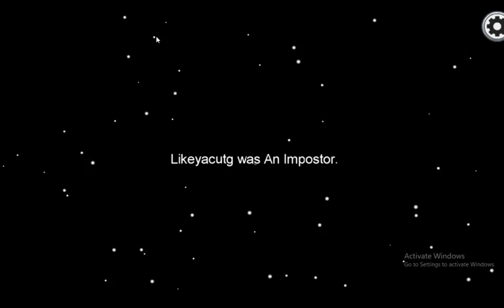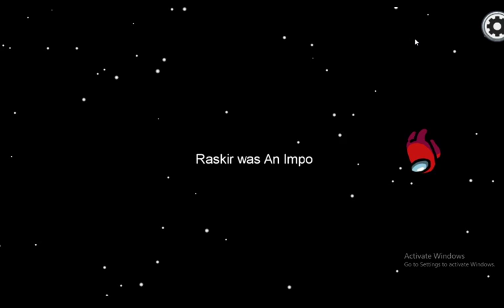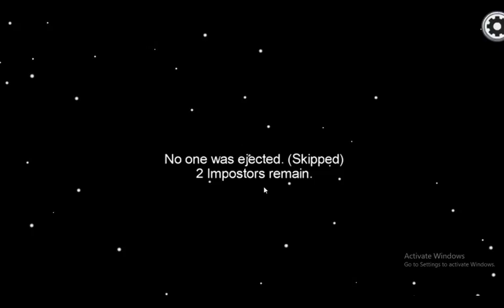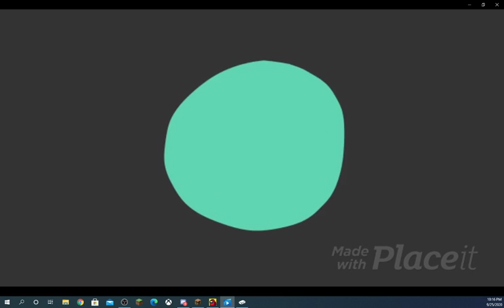Among us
I got impostor 1 time within 4 Hours!